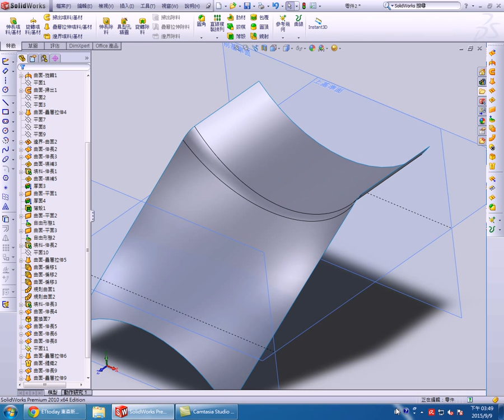群亞 0909 編織面的建立